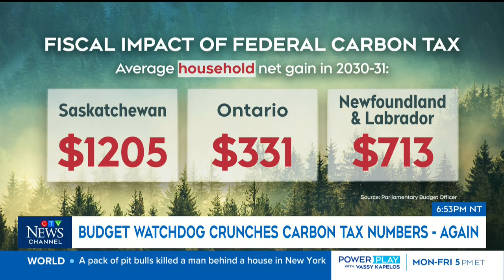PBO Yves Giroux breaks down his updated report on the carbon tax | Power Play with Vassy Kapelos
Parliamentary Budget Officer Yves Giroux breaks down how he analyzed the fiscal impact of the federal carbon tax in his updated report.